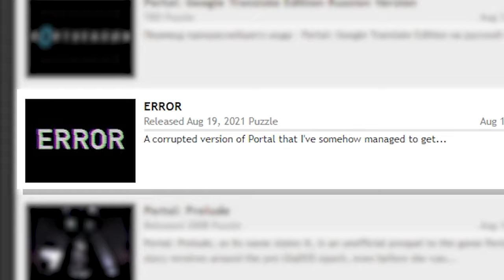Я скачал популярный хоррор мод на Portal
Решил скачать хоррор мод на Portal. (не страшно)
Надеюсь вам понравился такой формат;)